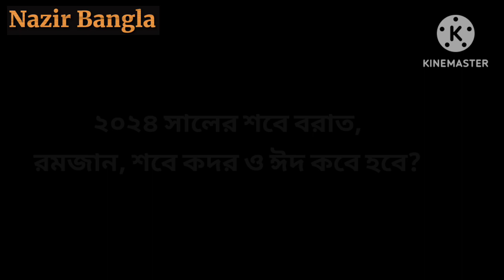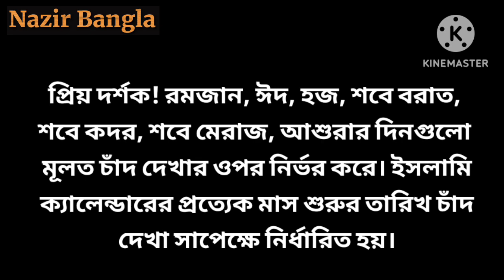২০২৪ সালের শবে বরাত, রমজান, শবে কদর, ঈদ কবে হবে? | এ বছর রমজান কত তারিখ? | Nazir Bangla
২০২৪ সালের শবে বরাত, রমজান, শবে কদর, ঈদ কবে হবে? | এ বছর রমজান কত তারিখ? | Nazir Bangla